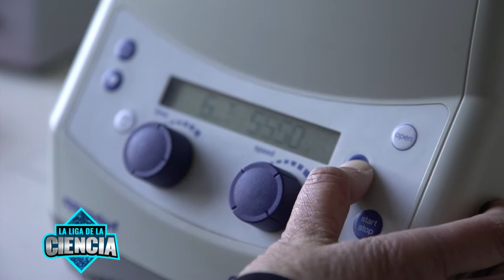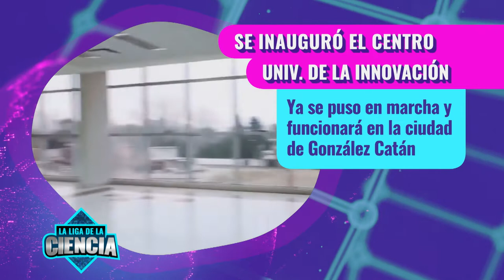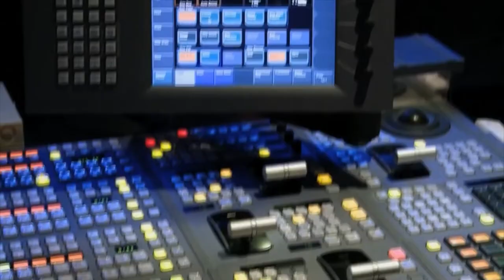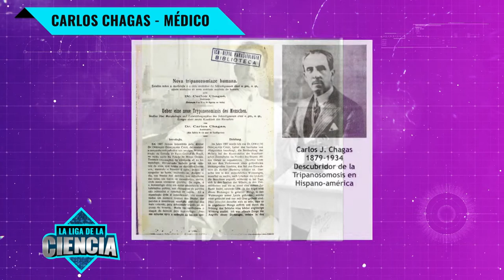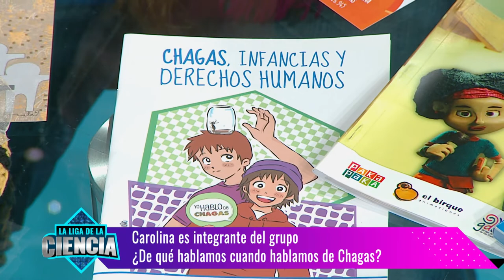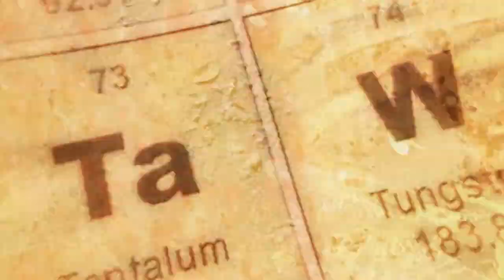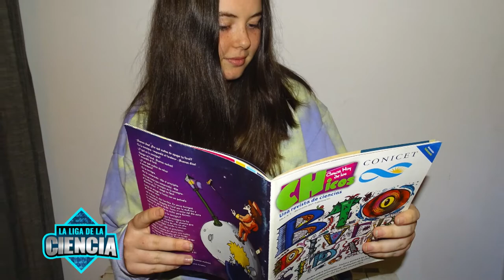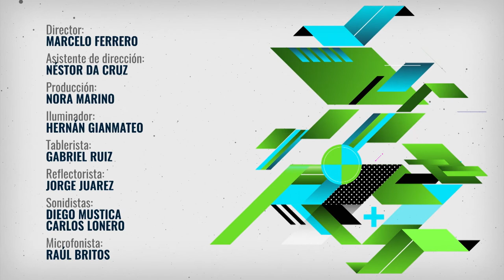La Ciencia de la Conservación - La Liga de la Ciencia (Temporada 5)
00:00 Introducción
01:27 Clase Magistral con Patricia Mirol: La Ciencia de la Conservación
17:34 Las Noticias Científicas de la Semana
19:20 Astronomía con Mariano Ribas: IC 1101, la Galaxia más Grande
31:21¿De qué hablamos cuándo hablamos de Chagas? con Carolina Carrillo
40:15 Club del Nerd: Revista "Ciencia Hoy de los Chicos" con Cecilia Kunert y Priscila Pagnotta
50:05 Cierre  y despedida